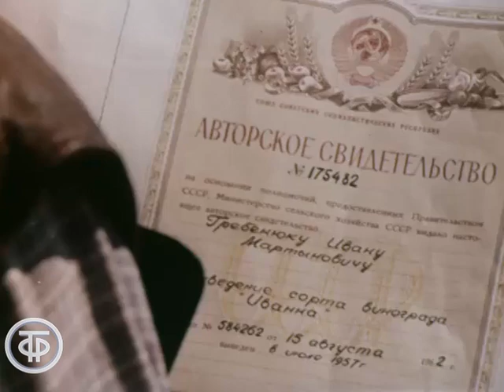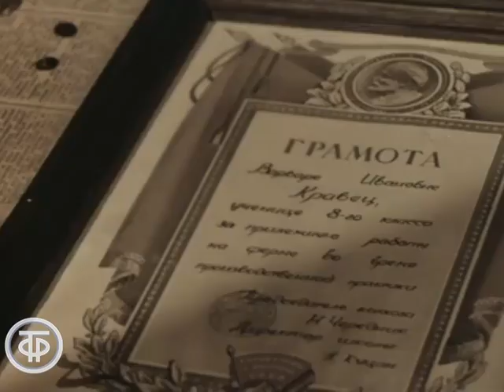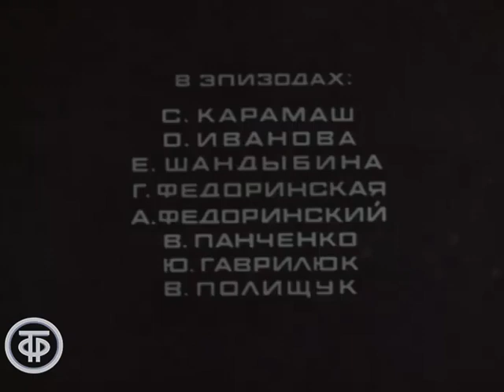Варькина земля. Серия 2 (1969)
Варькина земля. Серия 2

Героиня фильма - Варя Кравец - после окончания школы остается в родном колхозе. Она с увлечением работает на винограднике, а в трудное время эпидемии ящура - дояркой. Пришла к Варе и первая любовь, тем неожиданней была для нее гибель любимого. Участие односельчан помогает ей найти свое место в жизни.

Автор сценария - Виктор Богатырев
Режиссер - Анатолий Буковский
Оператор - Михаил Беликов
Оператор - Игорь Беляков
Оператор - Виталий Зимовец
Композитор - Николай Сидельников
Актер - Нина Антонова (Варька)
Актер - Александра Данилова (Мать)
Актер - Петр Любешкин (Отец)
Актер - Валентина Владимирова (Тетя Надя)
Актер - Светлана Кондратова (Таня)
Актер - Валентин Грудинин (Поликарпович)
Актер - Николай Пишванов (Малюта)
Актер - Майя Булгакова (Тетя Паша)